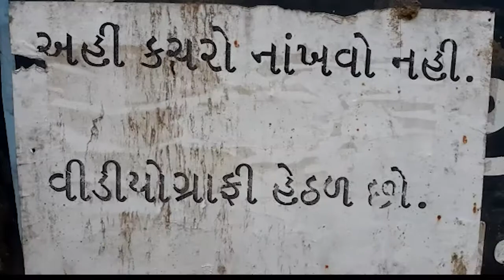વાઘોડિયા રોડ પર છેલ્લા કેટલાક દિવસથી મુખ્ય રસ્તા પર ભુવો પડ્યો છે નજીકમાં જ ગંદકીના થર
વાઘોડિયા રોડ પર આવેલ રાજીવ ગાંધી સ્વિમિંગ પુલ નજીક આવેલી ન્ય રણછોડ સોસાયટી પાસે છેલ્લા કેટલાક દિવસથી મુખ્ય રસ્તા પર ભુવો પડ્યો છે . તદુપરાંત ભુવાની નજીકમાં જ ગંદકીના થર જામ્યા છે . સ્થાનિક રહીશોએ અહીંયા ગંદકી ન કરવાના બેનરો મૂકયા છે તેમ છતાં પણ ગંદકીનું સામ્રાજ્ય ફેલાયું છે . આ અંગે અવારનવાર તંત્રનું ધ્યાન દોર્યું છે પરંતુ આજદિન સુધી આ સમસ્યાનો નિકાલ નથી આવ્યો તેમજ રસ્તા પર પડેલા ભૂવાના કારણે અકસ્માત સર્જવાનો ભય પણ રહેલો છે . ત્યારે વહેલી તકે આ સમસ્યાથી છુટકારો મળે તેવી ૨ હીશો માંગ કરી રહ્યા છે